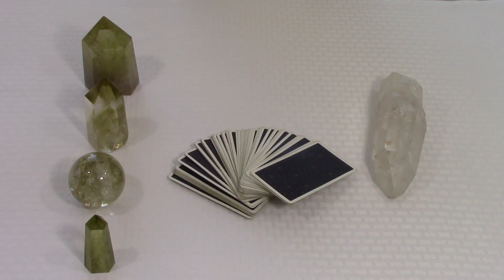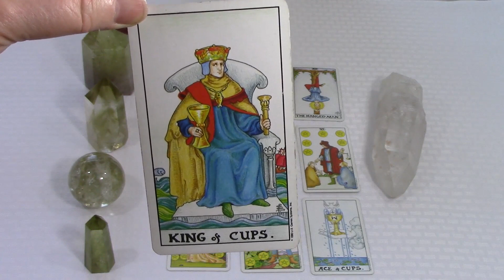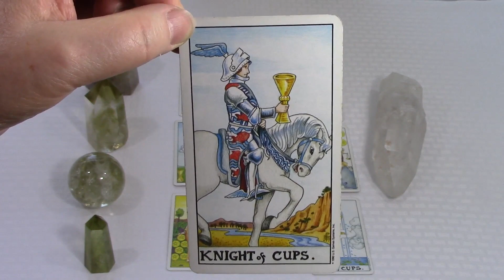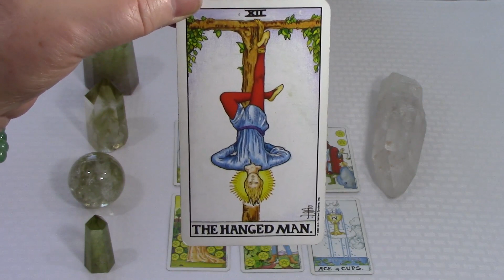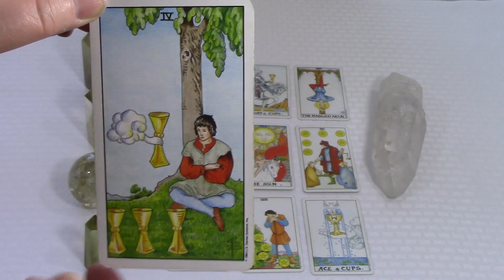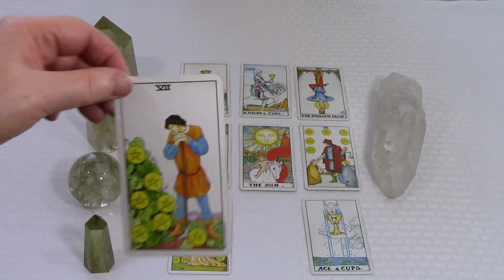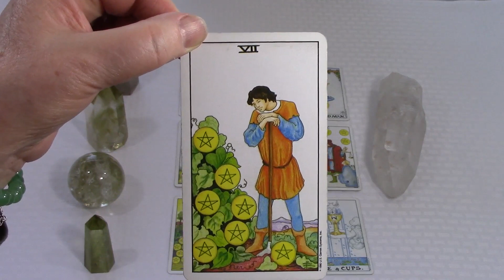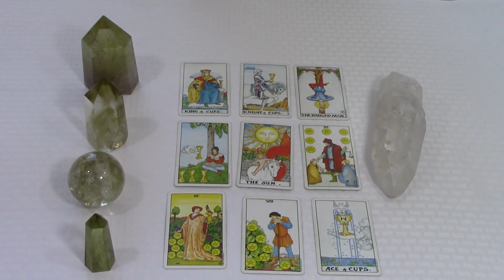Virgo ~ What You Need To Know ~ Aug 23 - 29, 2021 ~ Weekly Reading ~ Spirit Pathways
How to create your Beautiful Bright Big Picture Life! Watch this week’s reading for all the details.

I offer a weekly reading each Monday. These are universal readings that apply to everyone for the energy of that particular week. I begin each week's reading with a message from my Guides. Each video gives explanations of different useful tools and techniques to help you along your spiritual path. They also address any energetic influences or astrological aspects that may have an effect upon us for that week. Using the traditional Rider Waite tarot deck I give you a complete reading covering all the energy for the current week and how you can use it to your best advantage.